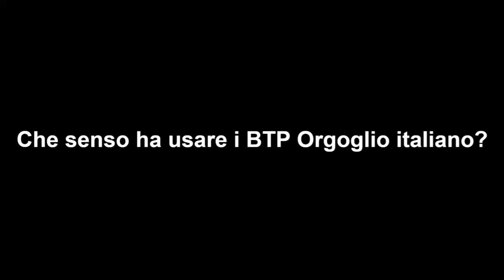Che senso ha usare i BTP Orgoglio italiano?